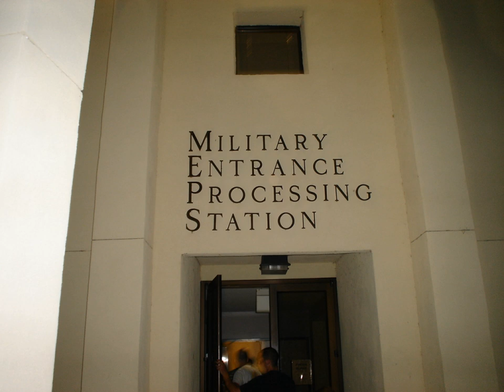United States Military Entrance Processing Command | Wikipedia audio article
00:01:57 1 List of processing stations (MEPS)
00:02:08 1.1 Eastern Sector
00:02:17 1.2 Western Sector
00:02:26 2 External links

- Socrates

SUMMARY
The United States Military Entrance Processing Command (USMEPCOM) is a Major Command of the U.S. Department of Defense, which screens and processes applicants into the United States Armed Forces. USMEPCOM is headquartered in North Chicago, Illinois and operates 65 Military Entrance Processing Stations (MEPS) located throughout the United States. The command's motto is Freedom's Front Door, signifying that a service member's career starts when they walk through the doors of the MEPS.
USMEPCOM is a joint service command under the direction of the Deputy Assistant Secretary of Defense for Military Personnel Policy, who in turn reports to the Under Secretary of Defense for Personnel and Readiness.
These stations process applicants for military service, putting them through a battery of tests and examinations to ensure that they meet the standards required to serve in the United States Armed Forces. These tests include vision, hearing, blood, and blood pressure tests, a pregnancy test (for women), an examination by a doctor, a height and weight check, urinalysis, a breathalyzer test, a moral/background examination, as well as the Armed Services Vocational Aptitude Battery (ASVAB). If applicants are deemed qualified for military service, they will also meet with a service counselor, negotiate and sign enlistment contracts, and swear or affirm an entrance oath.
USMEPCOM has been awarded the Joint Meritorious Unit Award twice. The first award was for the period of 1 July 1982 until 30 April 1985; the second award was for the period of 1 January 2005 until 31 December 2007.